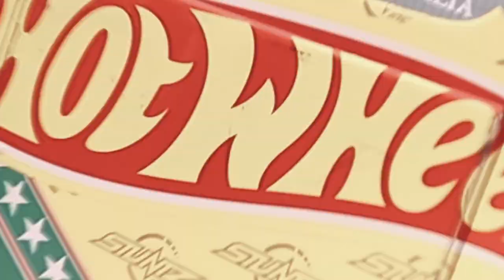Geelong revival & Adelaide 500 get hammered by the Hot Wheels Stunt team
A loooooong overdue vid clip of our adventures at the 2022 Geelong revival and then onto Adelaide 500 Supercars.
The team rode and drove flawlessly for the 2 events and had a ball doing it!!